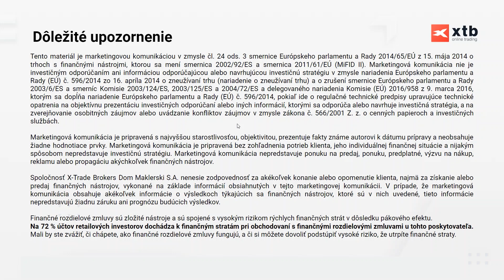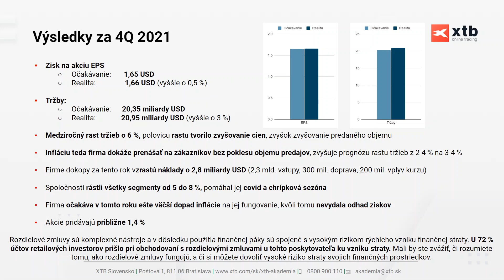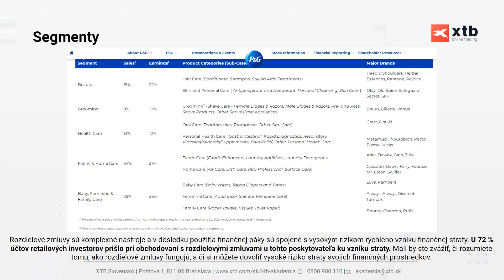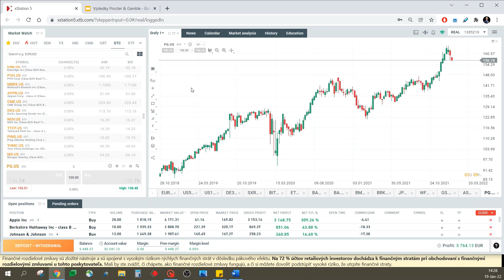Výsledková sezóna s XTB: Procter & Gamble (4Q/2021)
U 72 % účtů retailových investorů došlo při obchodování s rozdílovými smlouvami u tohoto poskyto vatele ke vzniku ztráty.